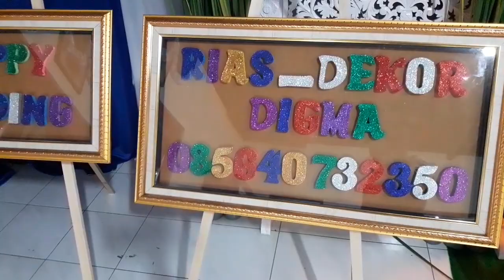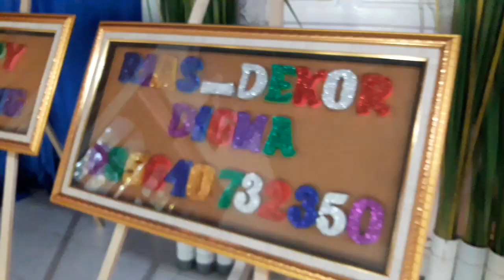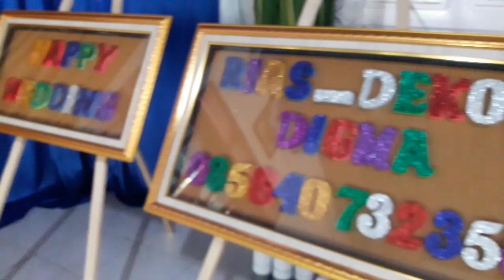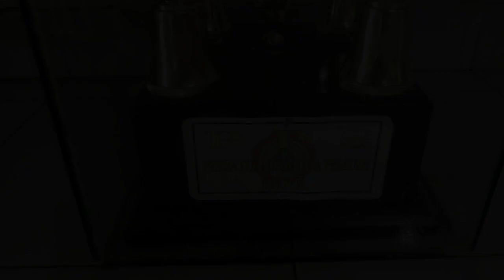Rias dan Dekorasi Digma. Make Up Artist. MUA. 085640732350. Sono, Bugel, Polokarto, Jawa Tengah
Rias dan Dekorasi Digma. 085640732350. Sono, Bugel, Polokarto, Jawa Tengah